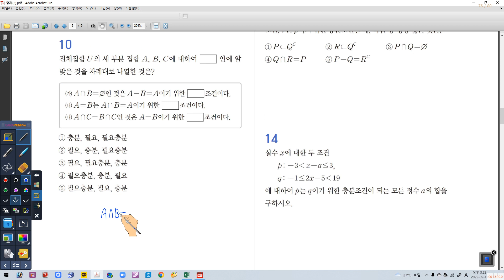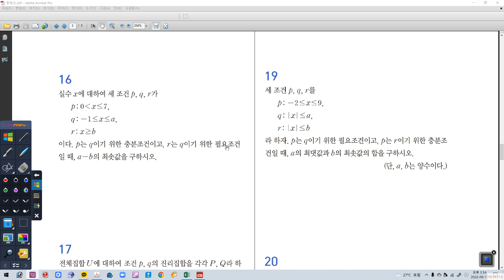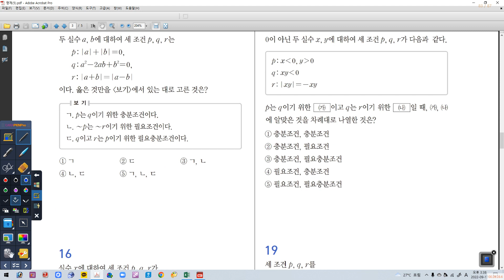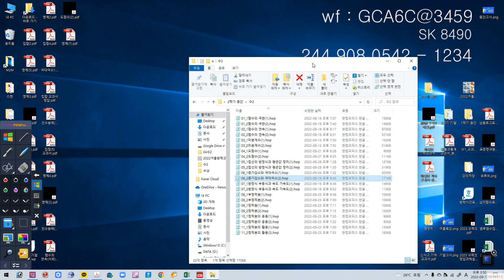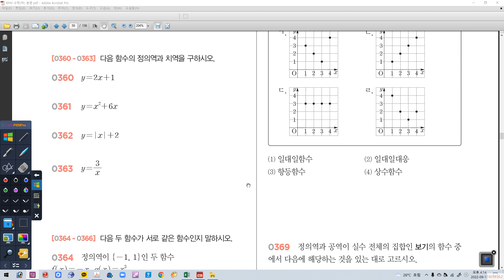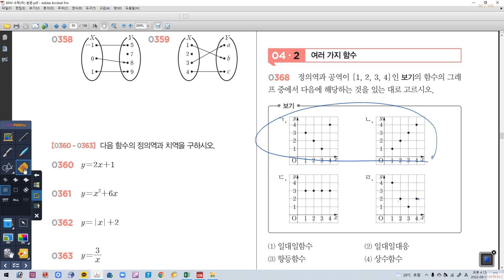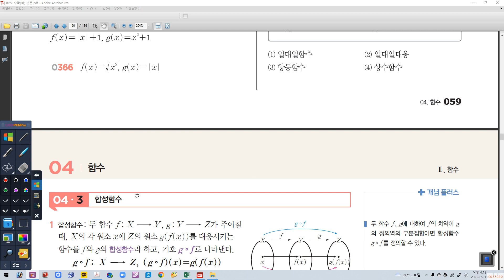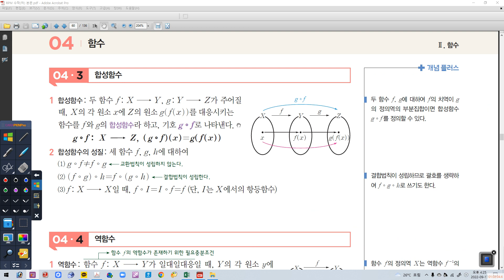09월 17일 토요일 1K